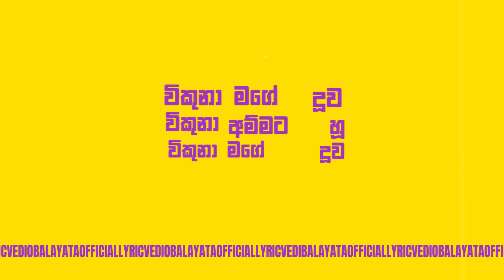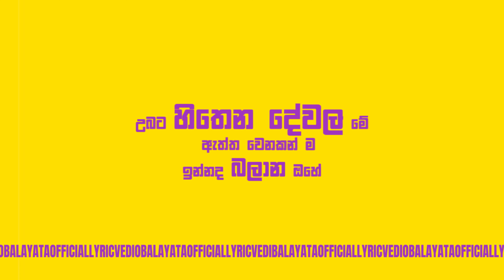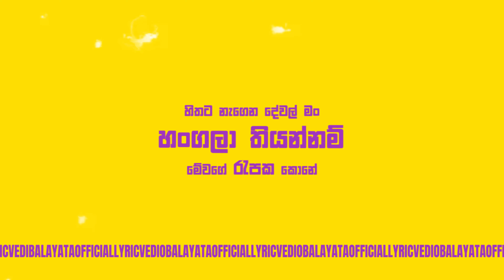MasterD - Ape Balayata (අපේ බලයට) Official Lyrics Video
MasterD - Ape Balayata (අපේ බලයට) Official Music Video

Effects and animations
Chathu Dayarathne